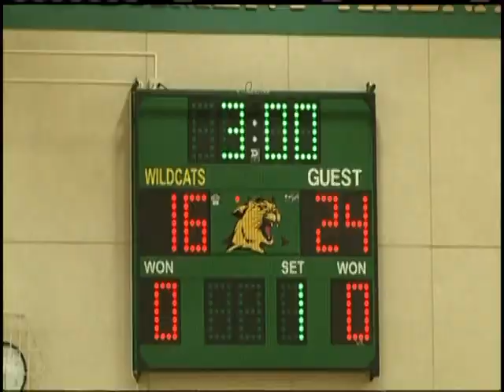Sports on Demand Thursday 9-4-14